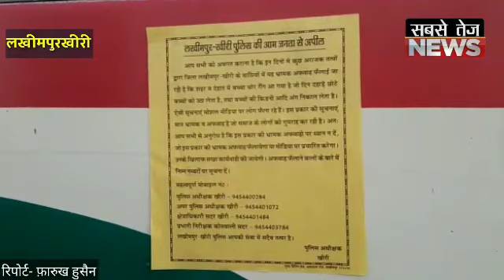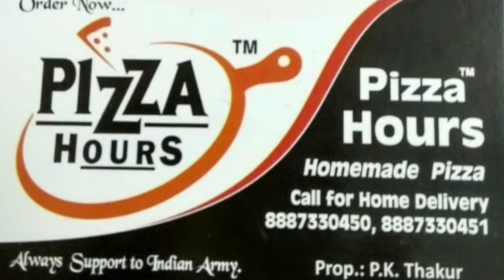दहशत के बाद नींद से जागी खीरी पुलिस | sabsetejnews